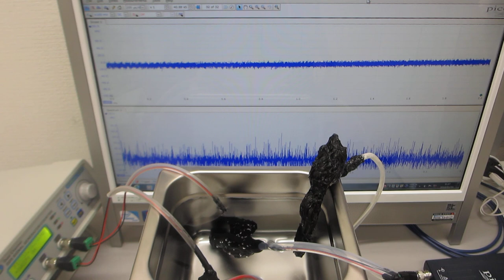スイープ発振とパルス発振による超音波処理（超音波洗浄器水槽の表面残留応力の緩和）